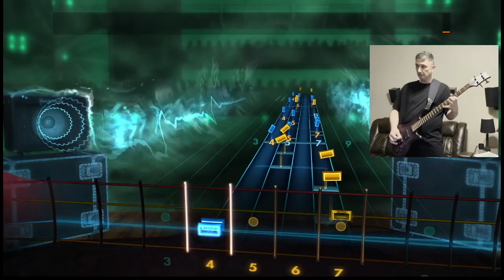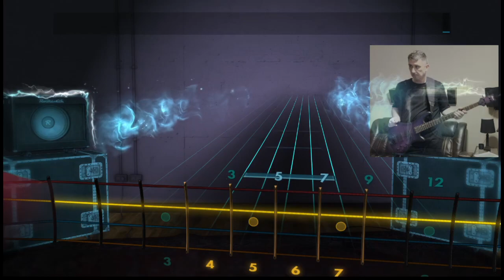Operation Ivy - Bombshell - Rocksmith Bass Cover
Sterling by Music Man StringRay Ray34 (Flame Maple/Neptune Blue)

Neotech Mega Long Guitar Strap